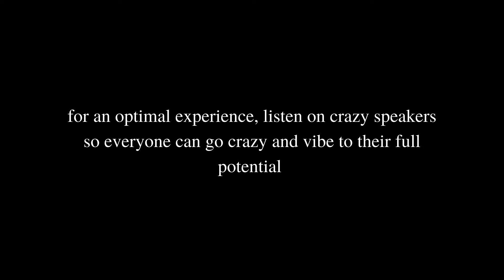Remaking SIGN OF THE TIMES by HARRY STYLES // Making Noise with the Lockyer Boys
For our 10th episode of Making Noise with the Lockyer Boys, we decided to remake Harry Styles' legendary solo debut "Sign Of The Times".

We were definitely nervous going into the video but we knew we had to make it amazing! Watch the episode and tell us know what you think!